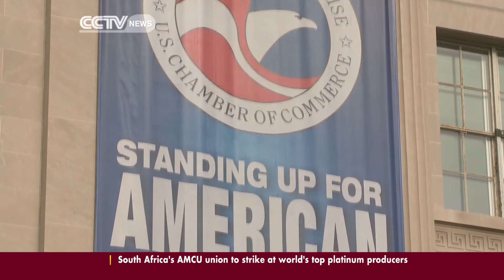Future of AGOA; South Africa battles to avoid being shut out of preferential American market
A fierce debate is playing out here at the International Trade Commission to decide the future of trade between the United States and sub-Saharan Africa. South Africa's Ambassador to the United States Ebrahim Rasool is employing fist-pounding tactics prevent South Africa from being shut out of the African Growth and Opportunity Act as decision makers consider its renewal.